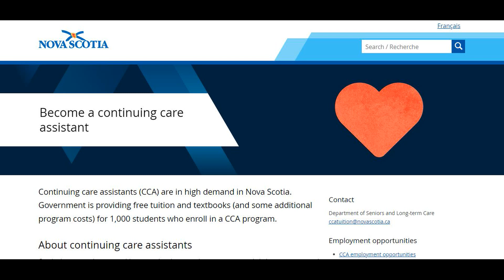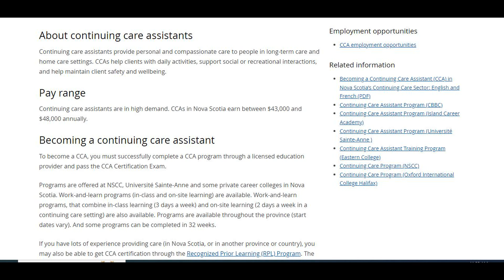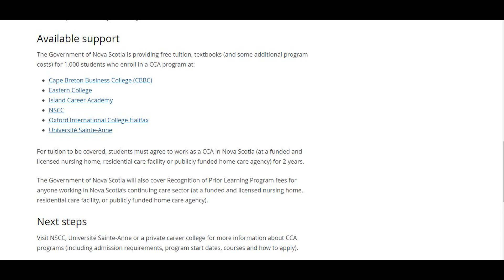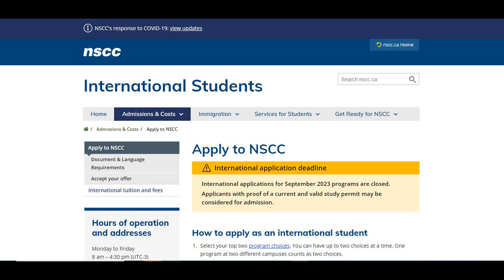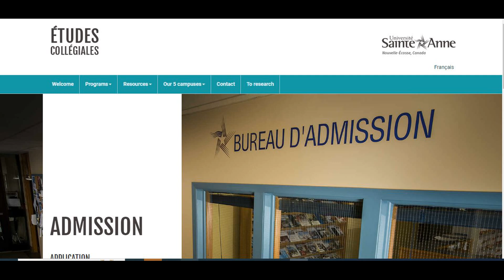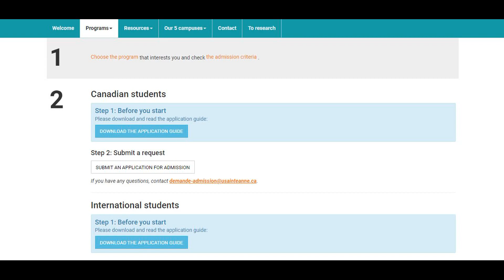KORA AMAHUGURWA IBYUMWERU 32 UHABWE AKAZI MURI CANADA | NOVA SCOTIA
Canada , Nova Scotia bari gutanga amahugurwa yi byumweru 32 wayarangiza ugahabwa akazi